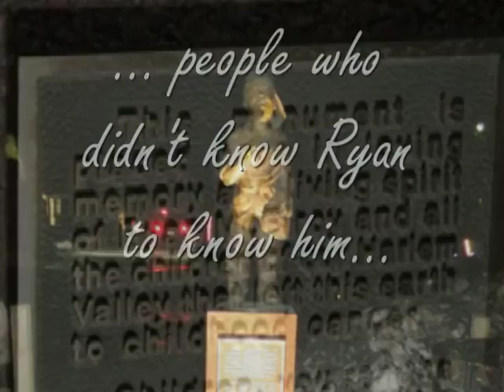Get to Know Ryan's Foundation